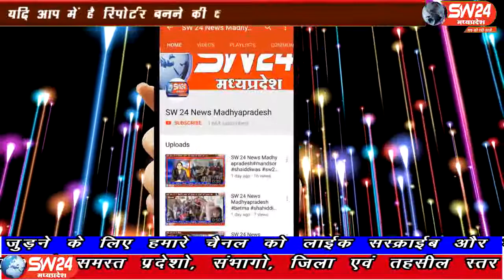sw24news gogawa, 03.09.2019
गजानंद के मंत्रोपच्चार के साथ सोमवार भाद्रपद की चतुर्थी पर गणेश चतुर्थी के प्रारंभ होने के साथ नगर के श्री सिद्धि विनायक गणेश मंदिर पर सुबह से ही दर्षन के लिये भक्तो का तांता लगना शुरु हो गयाsw24news